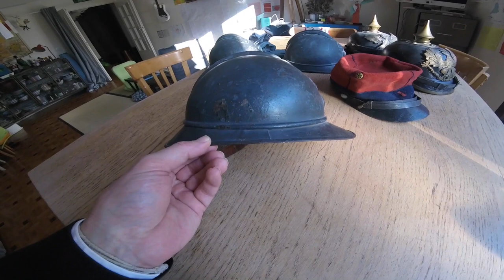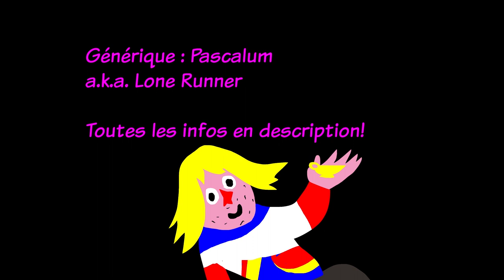DES CASQUES DES CASQUES DES CASQUES !!! DU BEAU WW1 POUR LA BS75 DEJA !!!!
Une petite vidéo dépiautage de jolis casques ça vous dit ? Je reviens sur l'histoire et les spécificité de deux poids lourds de la collec' en militaria WW1 : le casque à pointe et casque Adrian ! (Feat. un képi 1886 et du bleu horizon, parce qu'on en a jamais assez !)

Puis je donne mes petites astuces pour s'y retrouver un peu et reconnaître les bons ! Les chaînes citées : les copains d'@historikia1810, le super @hathistorianjc et la musique toujours @pascalum !!!

Bon visionnage !